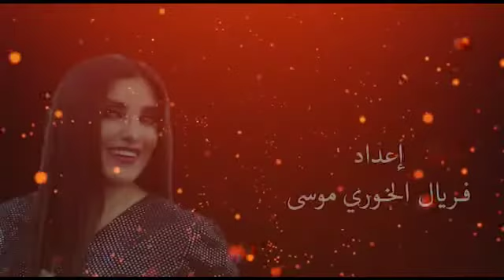جورج ارمان كلايجيان، ،،، عنوان النجاح والعطاء .